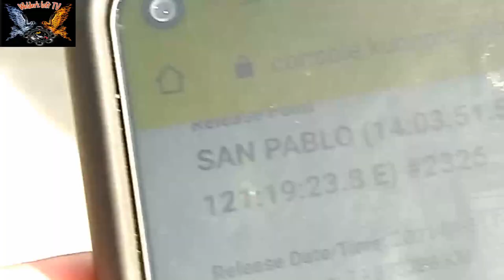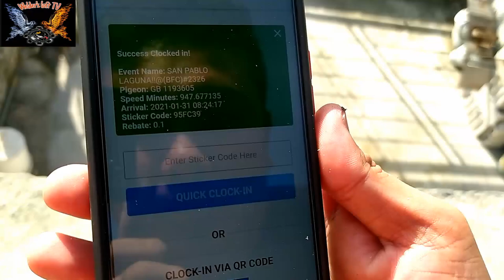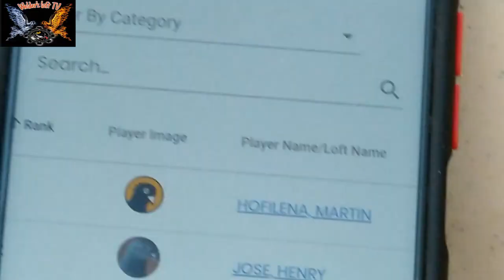Kazuya Murata namumuro sa 2nd overall champ 2nd (Lap Sprint race)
7th training NHPC SAN PABLO LAGUNA 79 (KILOMETERS)